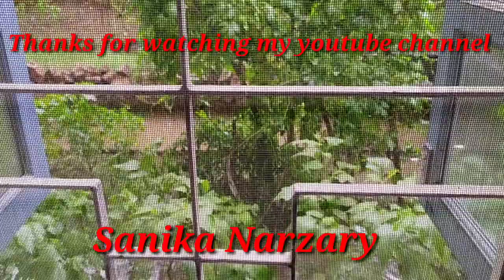Heavy rain at Delhi दिल्लीयाव जुब जुब अखा हानाय Sanika Narzary